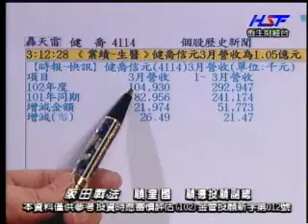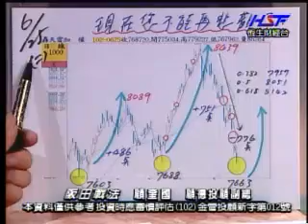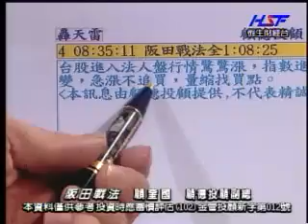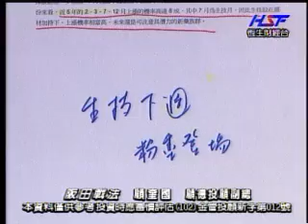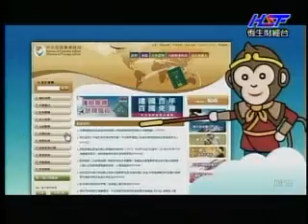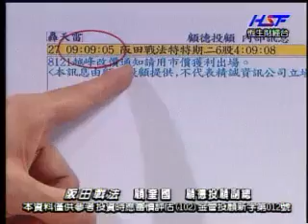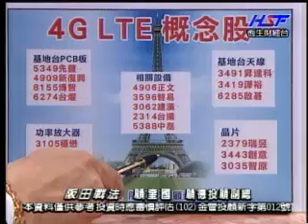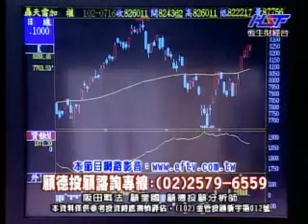阪田戰法 顧奎國 分析師 2013-07-16